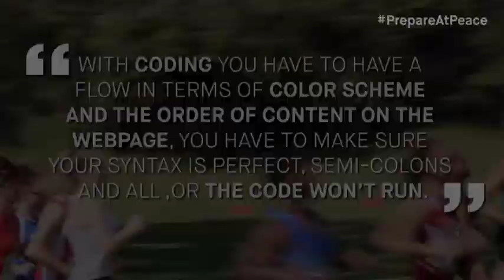Pacer Points : ShuDon Brown - Running Codes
ShuDon Brown is a senior on the WPU cross country team, majoring in business analytics, however there is something that sets her apart from her fellow classmates and graduating seniors. Brown is just 18 years old and already has her associates degree in computer systems and will have her B.S. in business analytics when she graduates from WPU  in the Spring of 2018.